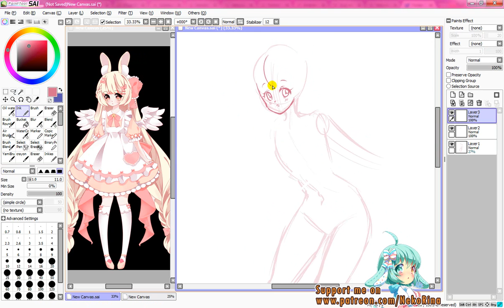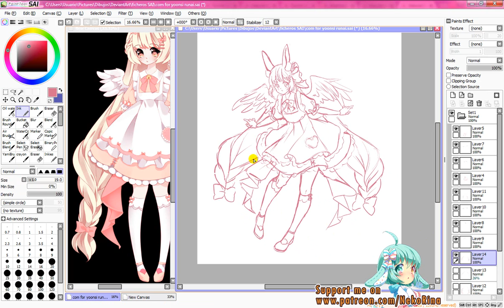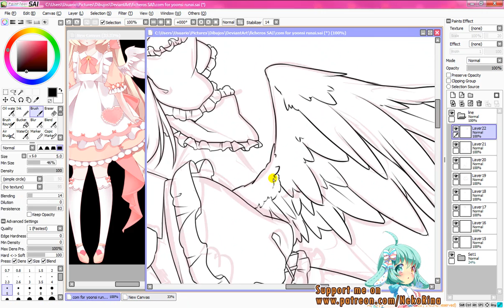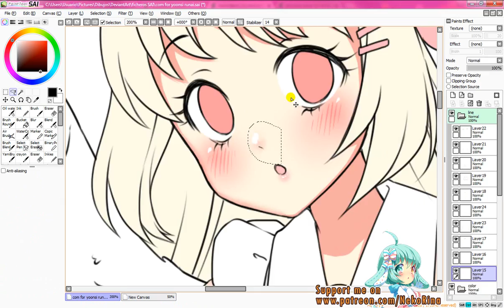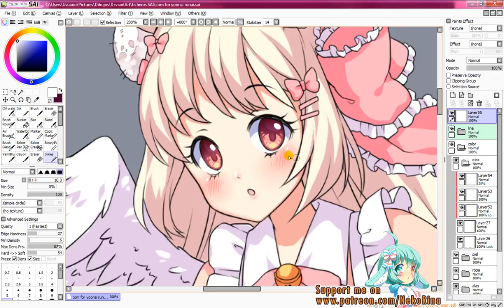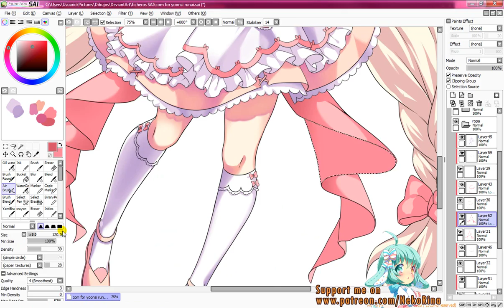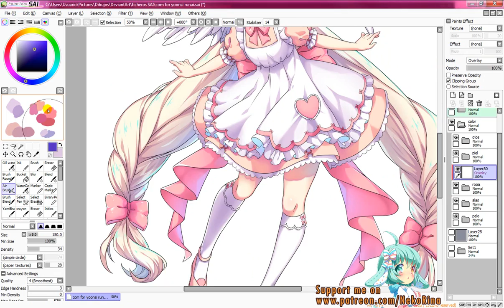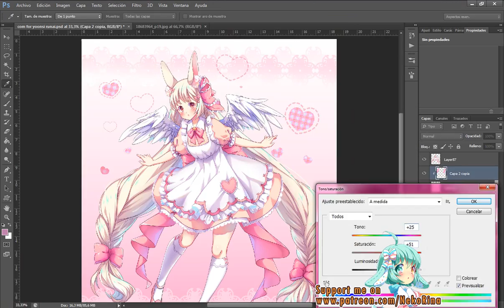Runai [Paint Tool SAI] Speedpaint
A commission for Yoonsi on deviantart. Character belongs to her and was originally designed by Maruuki.

Intro: Happy Mandolin - Youtube free music library
Headsmacker - Back off
Casi - Paradise
Kagamine Rin&Len - Electric Angel (Off vocal)
Hatsune Miku - Electrical Parade Remix PonParaPinPon
Childish Gambino - Sober (Oliver Nelson Remix)